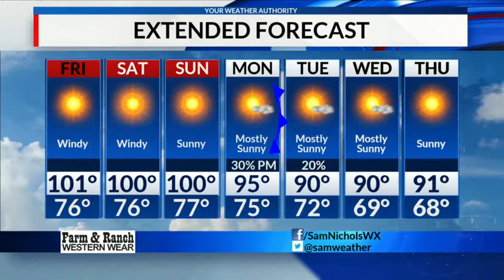Friday, July 18: Oppressive heat and gusty winds continue